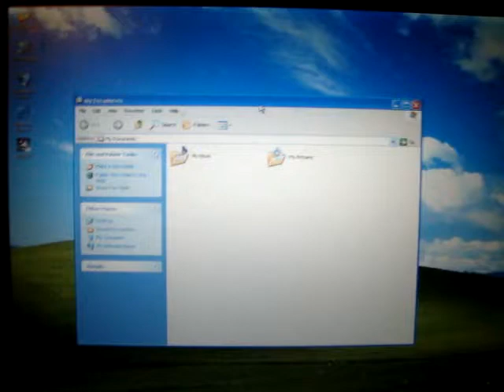HP nc8000 video problem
HP nc8000 problems